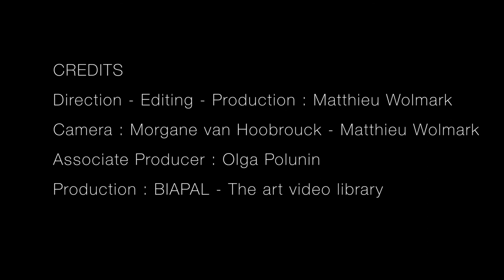PART 9 - The skeleton dance ( from documentary : Tibet's Secret Temple exhibition at Wellcome Co...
Dance, skeletons and masks are major components of Tibetan buddhism. In this chapter, Ian Baker explains the vision of life and death in Tantric Buddhism with a small sculpture representing two dancing skeletons, the Chittapatti Skeletons (shown with permission of the Rubin Museum of Art).

This episode also features some photographs of Cham dances taken in the 1930s by Frederick Spencer Chapman (shown with permission of the Trustees of the British Museum) and B. Beger (with permission of Deutsche Bundesarchiv) as well as contemporary examples of Cham dances in Bhutan (shown with permission of the Bhutan Dance Project, Core of Culture,
Jerome Robbins Dance Division, The New York Public Library).

This is part 9 of the documentary about the TIBET'S SECRET TEMPLE: BODY, MIND AND MEDITATION IN TANTRIC BUDDHISM exhibition held at the Wellcome Collection in London.

To watch the full-length documentary (around 75 minutes long) with complete credits of the artworks shown in the film, please refer

Please note that we were not allowed to show or include the photographs of the Lukhang temple murals shown during the exhibition. We’d like to thank Ian Baker, Hon Wai Wai and Hamid Sardar for allowing us to use their photographs of these extraordinary paintings. We’d also like to thank the museums, institutions and private collectors who allowed us to present the other artworks and images you will see in this documentary.